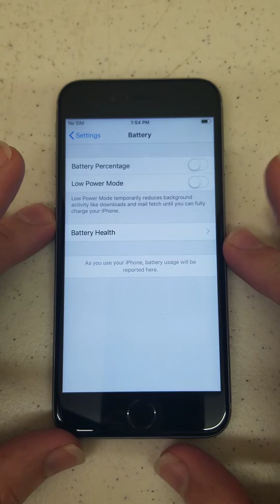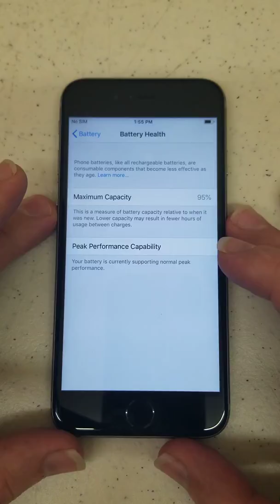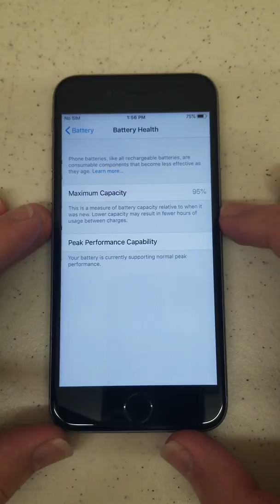[SOLVED] My phone keeps shutting off. How good is the battery in my iPhone? Do I need a repair?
In this video we show you how you can check the health of your battery in your iPhone. It will also be the place to go to see if Apple recommends you repairing the battery or not and what apps you use that use the most of the battery power.